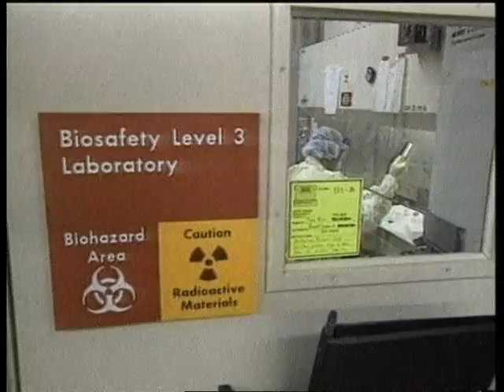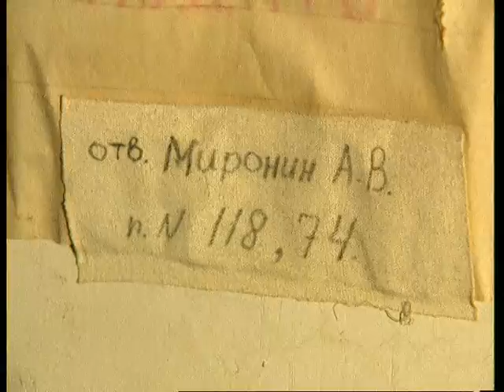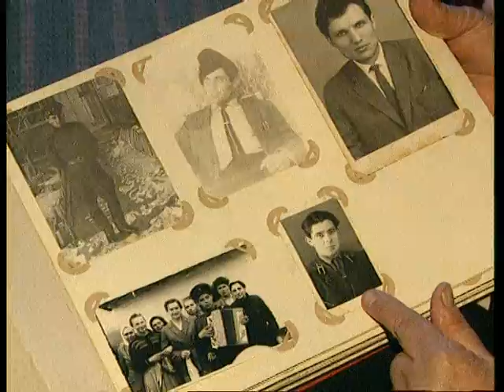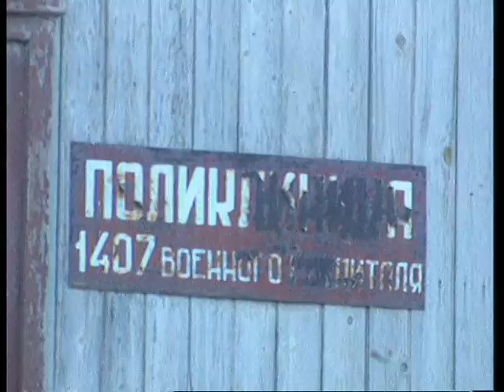Остров Возрождения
Специальный репортаж, посвященный проблеме бывшего советского полигона по испытанию биологического оружия, на острове Возрождения в Аральском море. Сегодня в этом месте проходит государственная граница между Узбекистаном и Казахстаном. Материал был снят 10-го сентября 2001-го года, за день до событий в США.